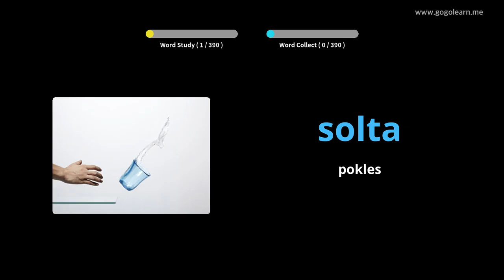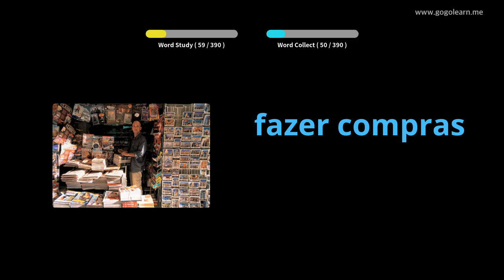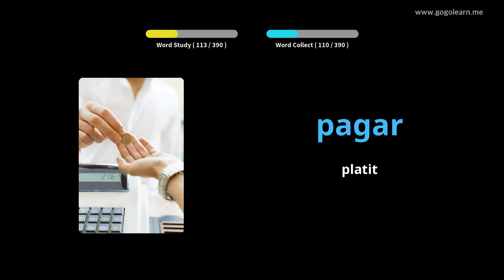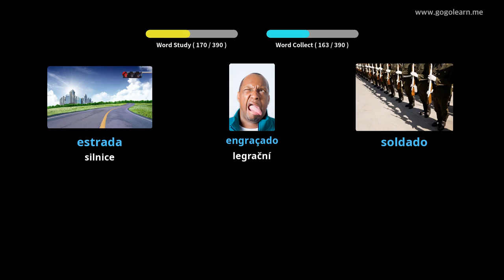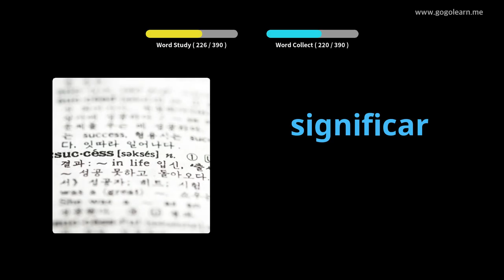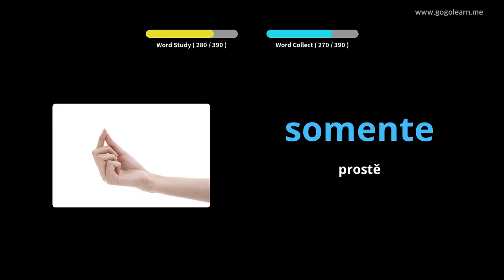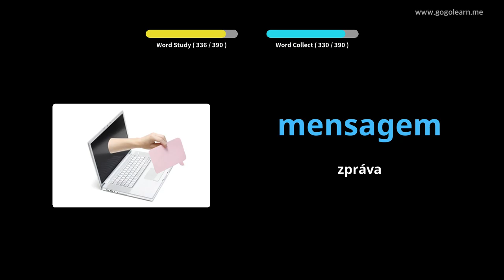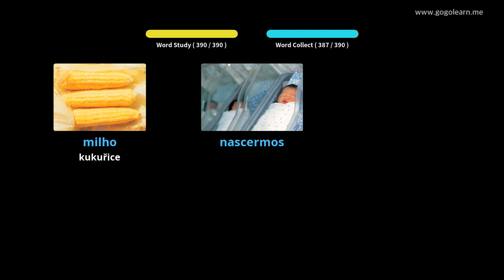Střední škola portugalského slovníku 1 | Golearn